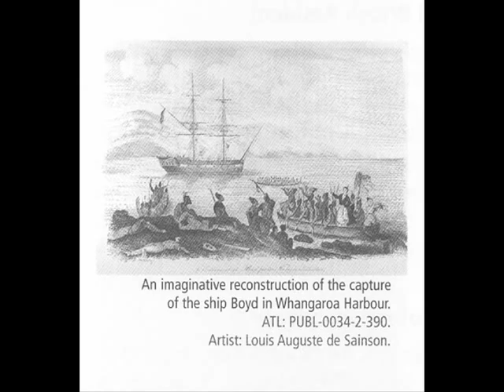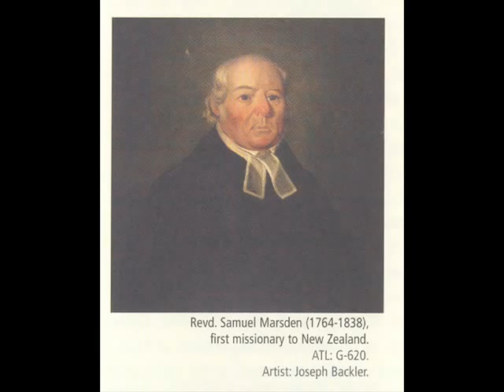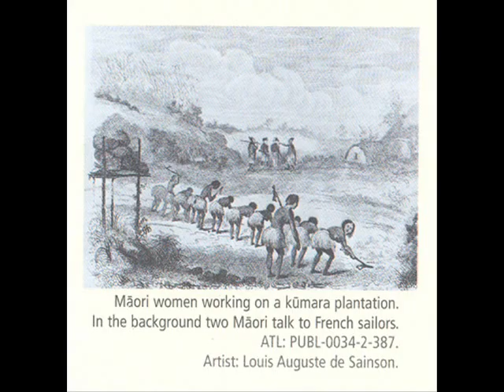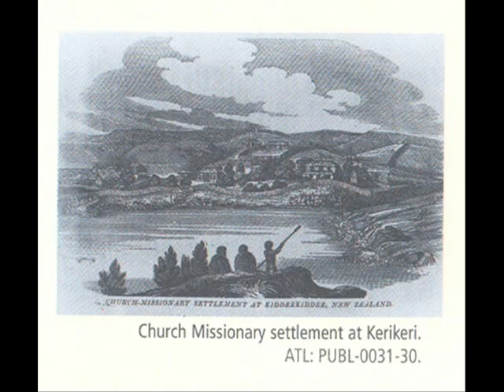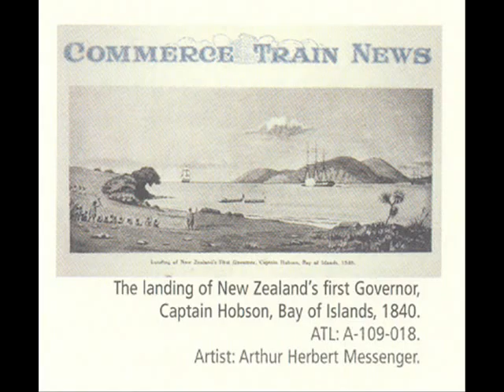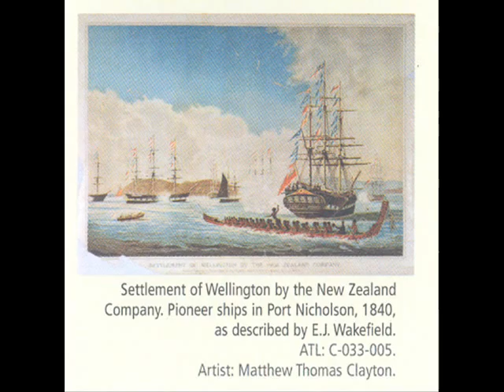Treaty of Waitangi Audio Visual 1 of 7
This is a use of text to speach software where test is turned into MP3 files and loaded onto the Windows movie maker programme in the start-accessaries of XP. Then the photo's are scanned and matched up to the text that relate to the pictures. This all came to 1 hour. Youtube wanted ten minute and 100 Mb AV bites so I imported it back into movie maker and then added the video sections to the time line to just under ten minutes and saved it to down load here. Cutting edge in game creation